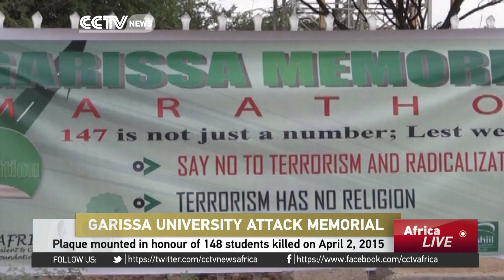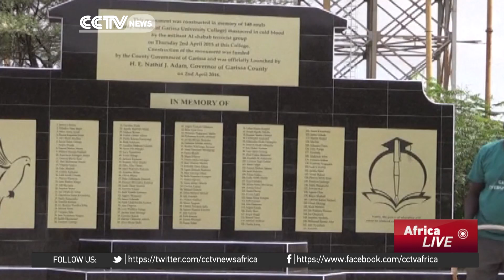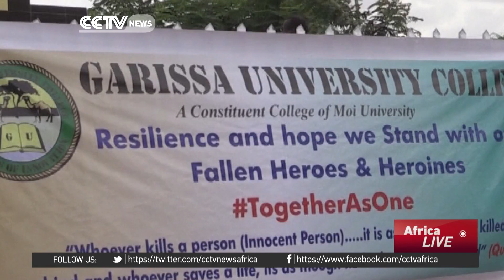Plaque mounted in honour of 148 killed in the Garissa attack in Kenya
Kenya marked the first memorial of the Garissa University attack.Names of the 148 killed during the 16 hour seige, have been written on a plaque at the front of the University. In Garissa, the day was marked with Prayers and candlelight vigils by students, family and friends of those killed as well as government officials. Others also participated in a marathon to commemorate the day. The school opened its doors to some private students and staff members in early January. Officials hope that more students will register in the 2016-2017 academic year  which kicks off in September. Since the attack, a police post has been established within the campus